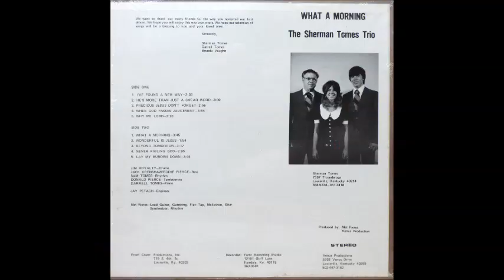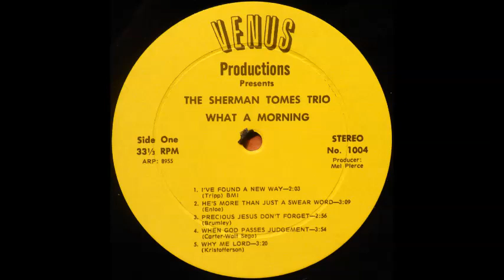The Sherman Tomes Trio - I've Found A New Way [1970s Country Gospel]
"I've Found A New Way" by The Sherman Tomes Trio from the album "What A Morning".